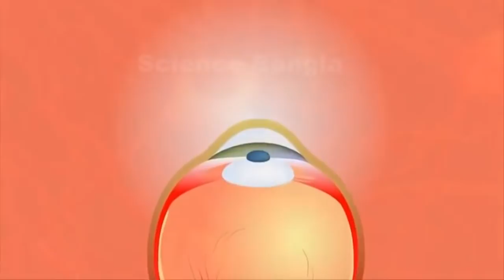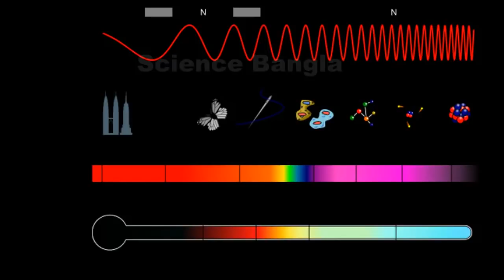অন্ধকার বলতে কি কোন কিছু আছে?কি বলছে বিজ্ঞান?Part -2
অন্ধকার বলতে কি কোন কিছু আছে?কি বলছে বিজ্ঞান?Is there anything in the darkness? What is the science?(Science Bangla - 82)